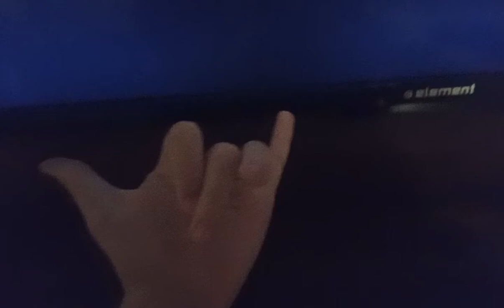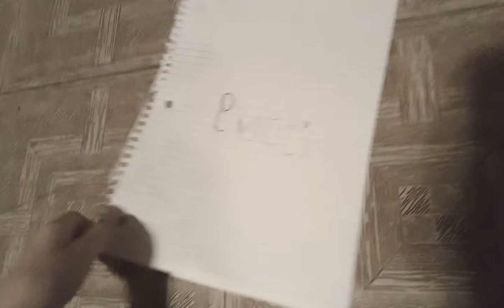what ever you draw I will get!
whatever you draw I will buy!